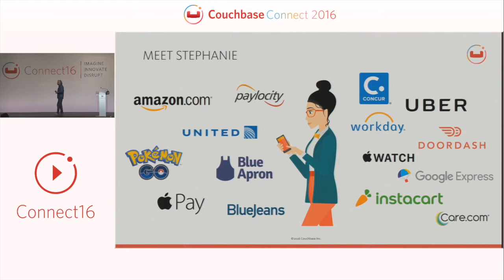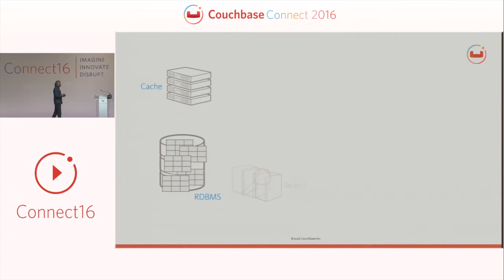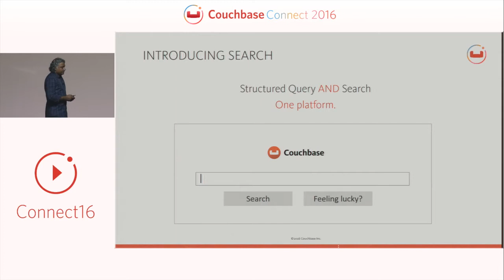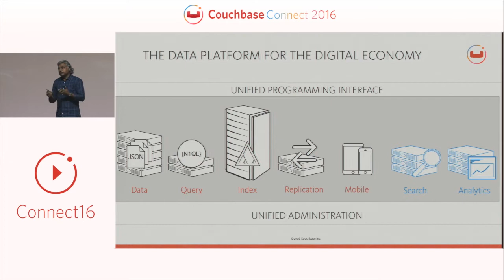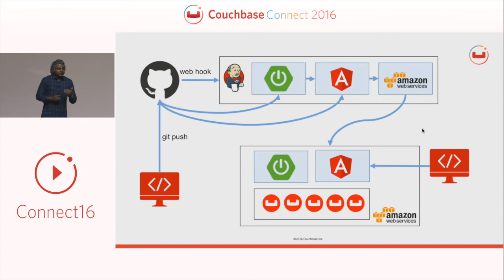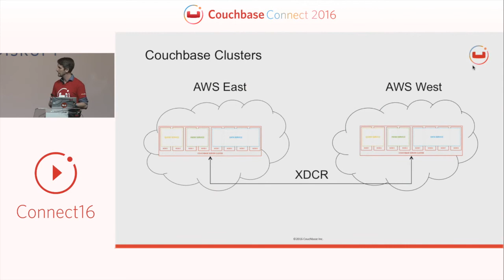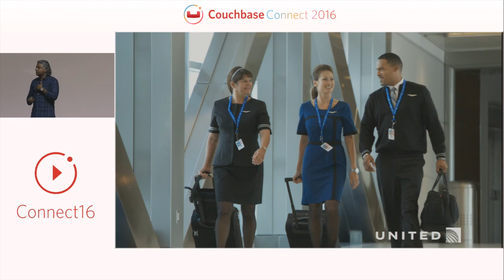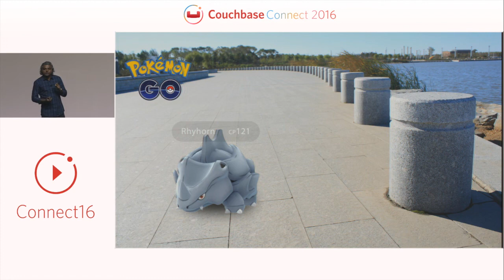Keynote: Beyond NoSQL – Building a digital future – Couchbase Connect 2016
The world around us is changing and soon a digital experience will surround you in every aspect of life. This experience is enabled to web, mobile, and IoT applications. Businesses need a database that can meet the new needs of these applications. Come hear Ravi Mayuram share his vision on the next-generation database that the Digital Economy needs and learn about the latest technology innovations at Couchbase, including Couchbase Search and Couchbase Analytics, that are redefining the database.

Speaker: Ravi Mayuram, Senior Vice President, Products and Engineering, Couchbase